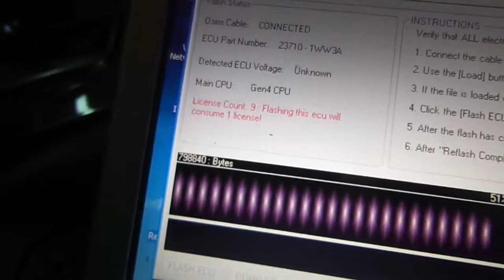Fast dump ecu gen IV Infinity fx37 by Osiris UpRev